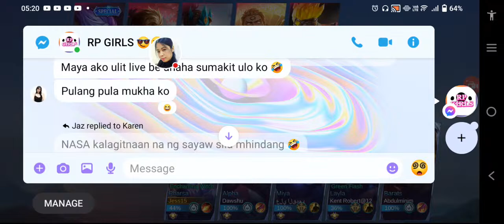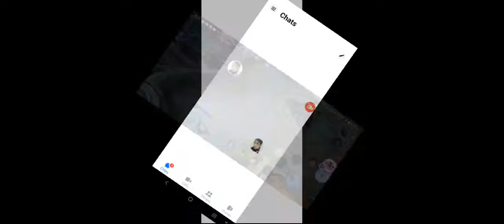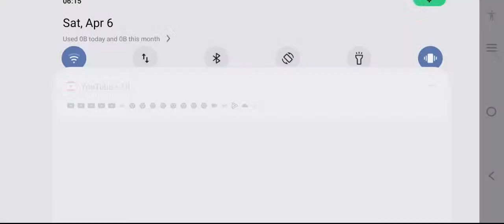Jessa Suazo Vlogs is live!